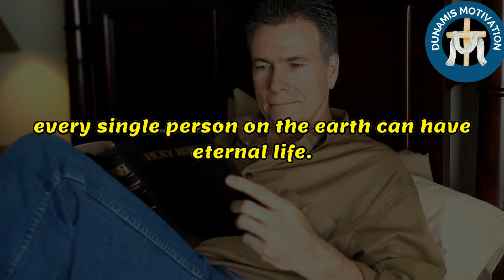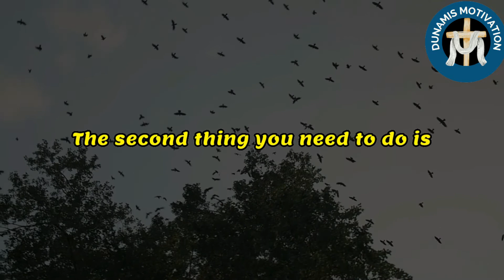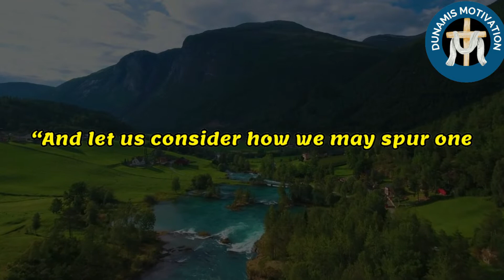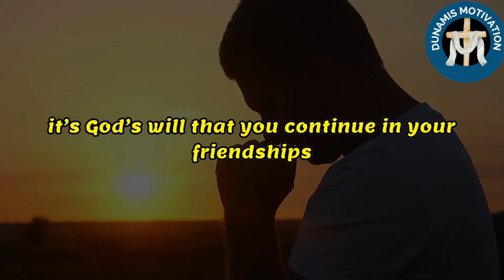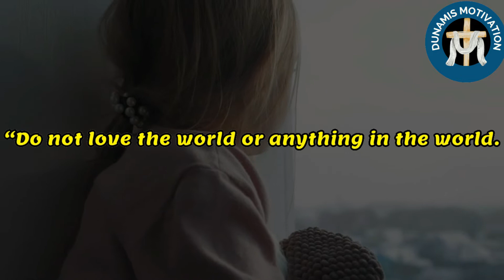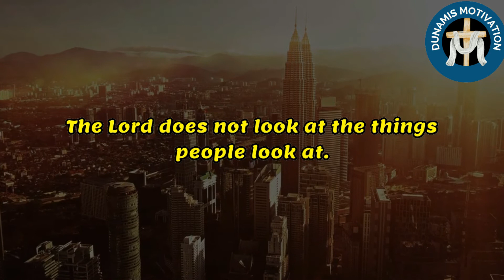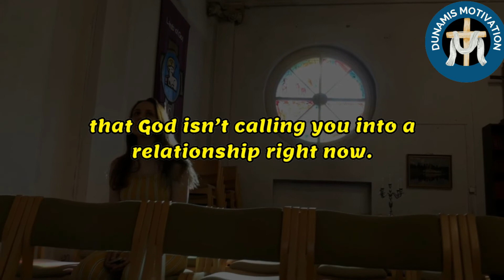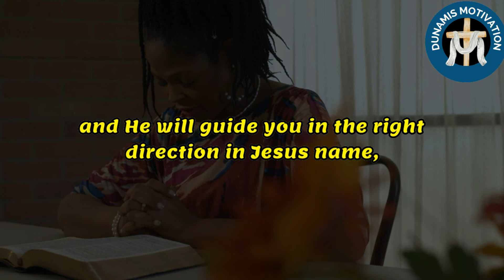When You Have Been Praying To Find The True Love of Your Life - Watch This